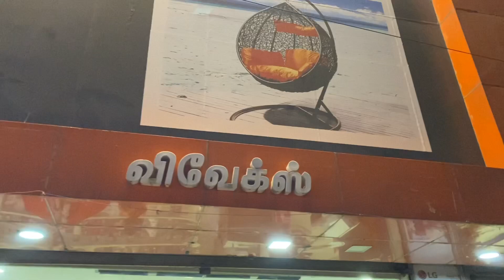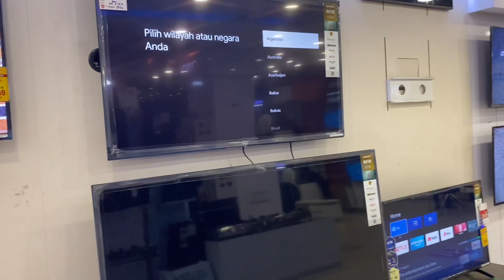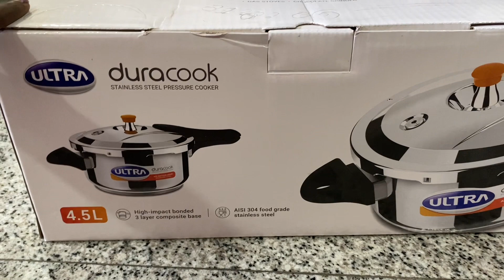Vlog karakulamburecipe shoppinghaul preethizodiacshoppinginvivekes